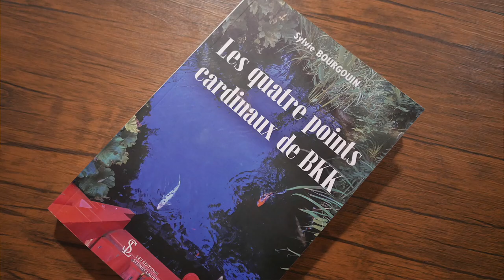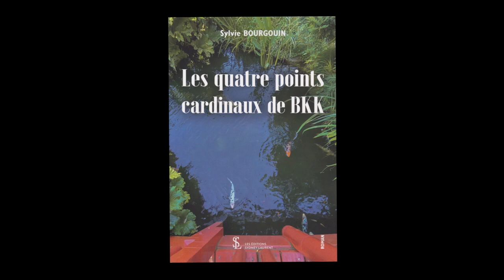Vidéo Interview Écrivain avec Journaliste / Sylvie Bourgouin